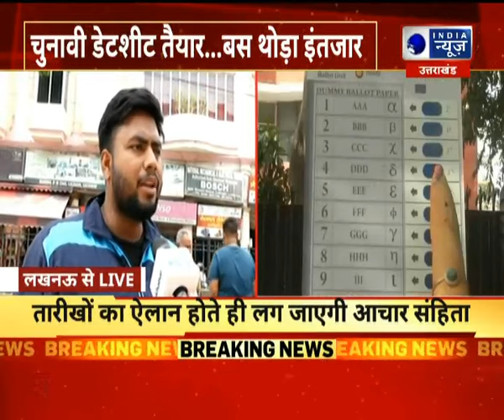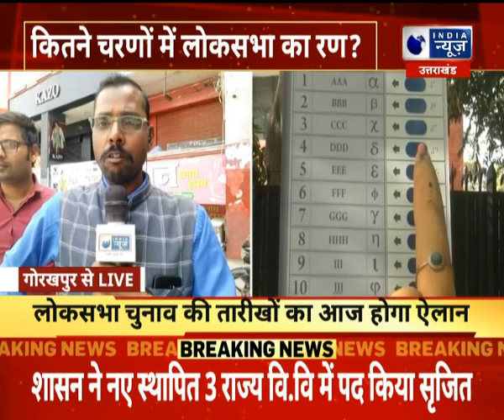Lok Sabha Election 2024: लोकसभा चुनाव की तारीखों का ऐलान, जानें कितने चरणों में लोकसभा का रण?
Lok Sabha Election 2024: लोकसभा चुनाव की तारीखों का ऐलान, जानें कितने चरणों में लोकसभा का रण?  | India News UP

लोकसभा चुनाव की तारीखों का आज ऐलान, चुनाव आयोग दोपहर 3 बजे करेगा घोषणा... ऐलान के बाद लागू होगी आचार संहिता... 7 चरणों में हो सकता हैं  लोकसभा चुनाव

Lok Sabha election dates will be announced today, Election Commission will announce at 3 pm... Code of conduct will be implemented after the announcement... Lok Sabha elections can be held in 7 phases